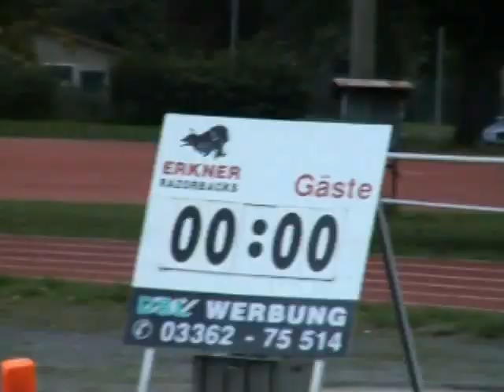Erkner Razorbacks vs. Berlin Bullets 2006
Ligaspiel